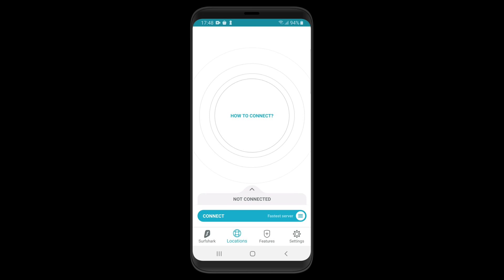El día que MURIÓ Chris Farley - BIOGRAFÍA del actor de UN NINJA en BEVERLY HILLS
Obtén una oferta exclusiva de Surfshark + 3 meses extra gratis utilizando mi código ElDiaQue e ingresando
Guión: Esteban Dilo
Edición: Nicolás Barrionuevo
Coordinador @MatiasOniria